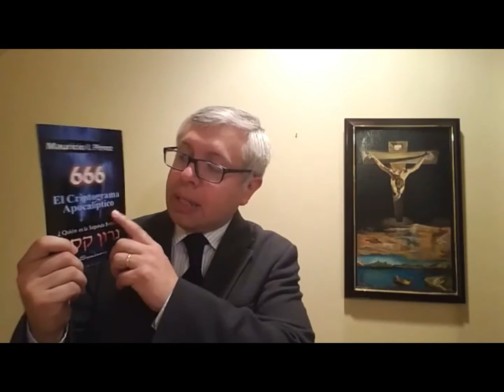El Trigo y la Cizaña | Pasión por el Evangelio con Mauricio Pérez | Dom. 16o Ordinario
Un interesante análisis bíblico de la parábola apocalíptica sobre el trigo y la cizaña, misma que leemos en la santa misa el 16o domingo del tiempo ordinario.